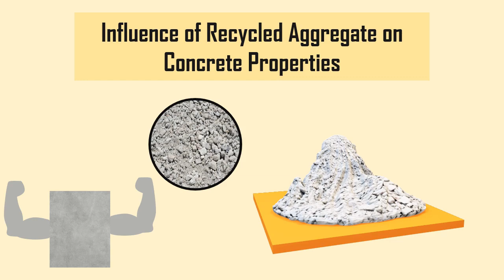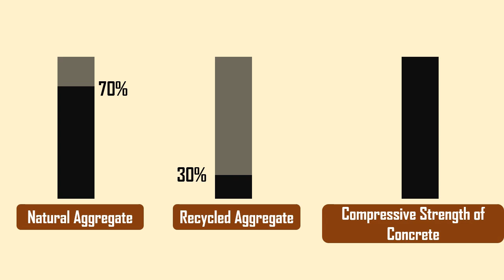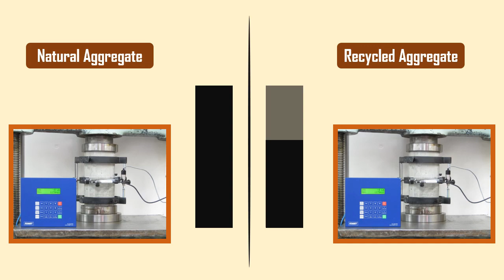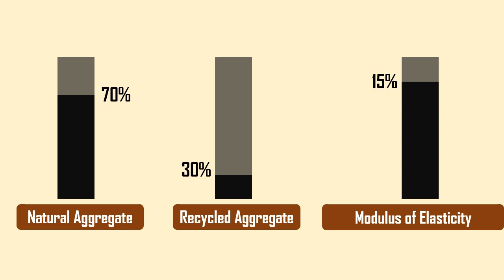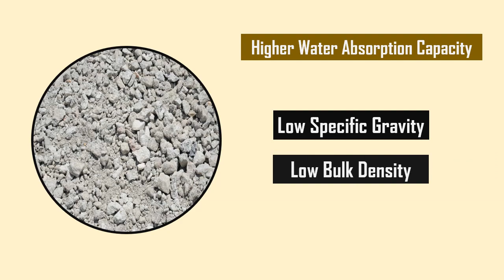Influence of Recycled Aggregate on Concrete Properties || Recycled Concrete aggregate #2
This video (Animation, Animated Video) explains the basic concept of recycled concrete aggregate, what are the uses of recycled concrete aggregate (crushed concrete aggregate) and how it is processed.
(Civil Engineering Animated Videos, Civil Engineering Videos)
Social Media Links:

Best Civil Books to Buy
Building Construction by B.C. Punmia, Ashok Kumar Jain, Arun Kumar Jain

Building Materials by Rangwala

Gate Civil Engineering Book

Civil Engineering Competitions and Interview Book

This video is the explainer video related to concrete technology subject in civil engineering.
More civil engineering related videos will be uploaded in future.
Kindly support our team by sharing this video with your friends. If you like this video, kindly do like.
Or else comment, your comments are valuable to us.
Any infringement was not done on purpose and will be rectified to satisfy all parties.